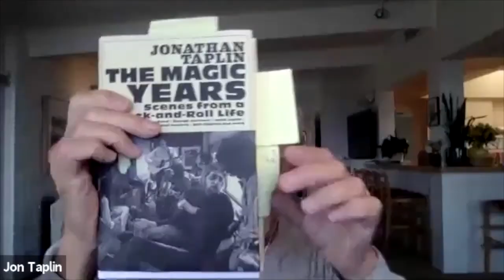Saints Alive: The Magic Years: Scenes from a Rock and Roll Life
Saints Alive concludes its 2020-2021 season of free webinars with a can't-miss event. Register now for Jonathan Taplin's conversation with the Rev. Bruce A. Freeman about his new book, The Magic Years: Scenes from a Rock-and-Roll Life, which chronicles his experiences with some of the biggest names in rock-and-roll and reveals his view of the cultural changes in our society since the '60s and '70s. (To purchase a copy of the book in advance, use code "MAGIC20" via the link below for a discount!)